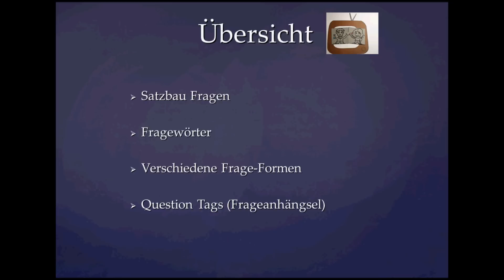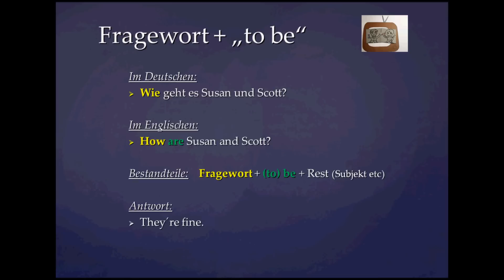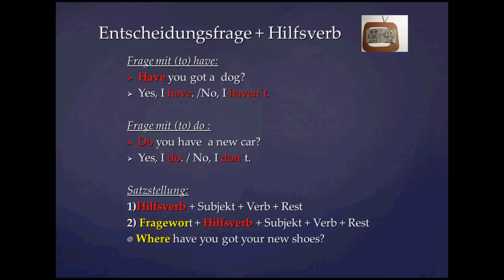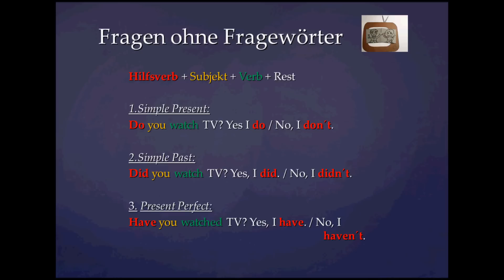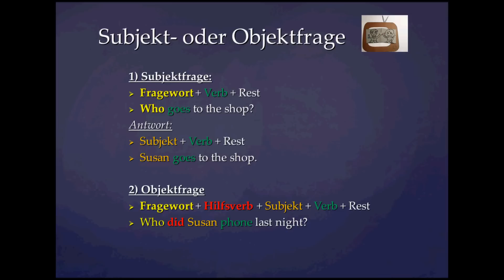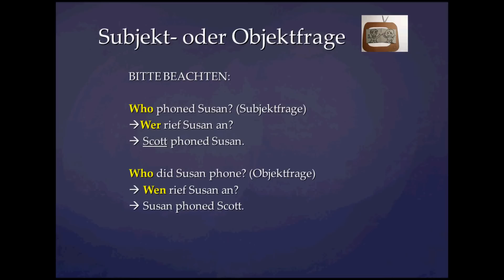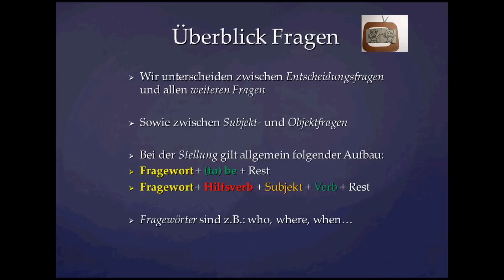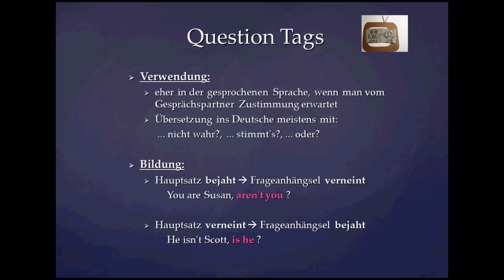Questions - Fragen stellen im Englischen schnell erklärt!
Wie stelle ich Fragen im Englischen? Welche Unterschiede gibt es? Was muss ich bei Question Tags beachten?
Dieses Lernvideo gibt dir einen kurzen, informativen Überblick!

Auf unserer Homepage helfen wir dir gerne bei inhaltlichen Fragen weiter. Dort findest du auch hilfreiche Begleittexte und ein Forum zum Fach Englisch.

Vielen Dank für deine Unterstützung! Neben der Schule online Geld verdienen - wir zeigen dir, wie du starten kannst